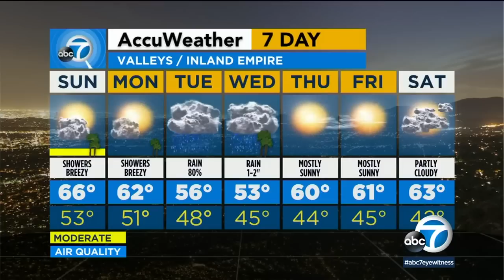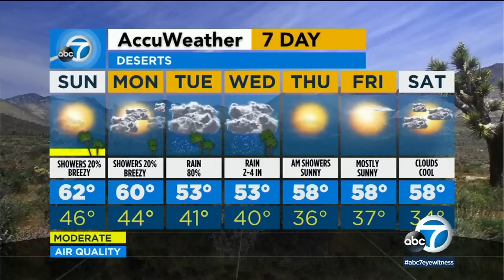Storm system to bring light showers to Southern California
A storm system is set to bring light showers to Southern California.